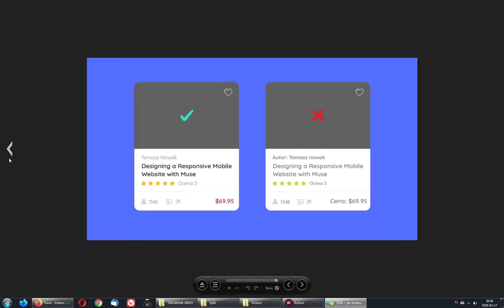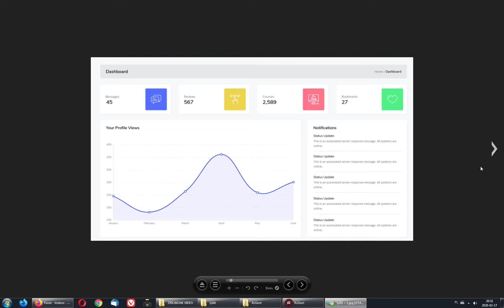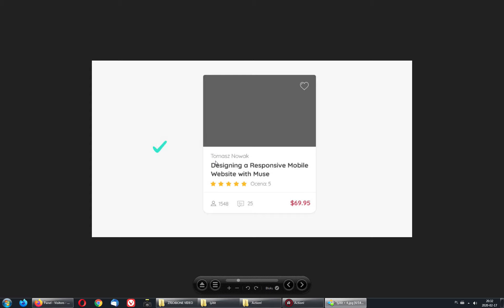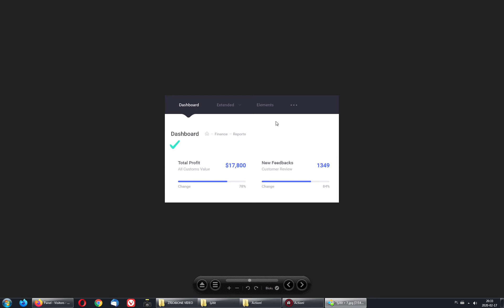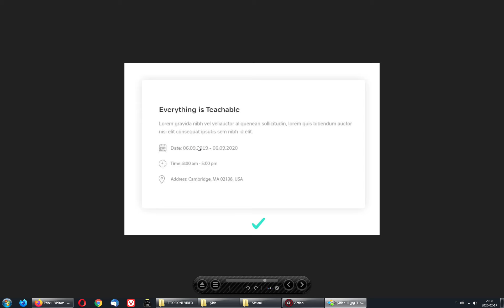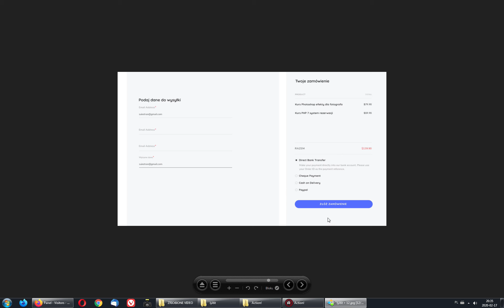Porady UX / UI - jak kontrast może ulepszyć projekt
🧐 Kontrast to jedno z Twoich najważniejszych narzędzi do tworzenia lepszych projektów. Pokażę Ci teraz kilka przykładów gdzie zabawa kontrastem wpłynęła na zaprojektowanie lepszych elementów.